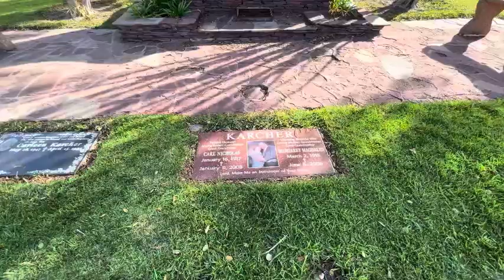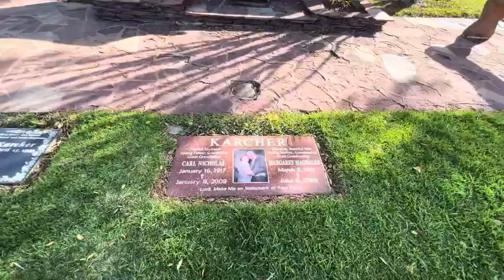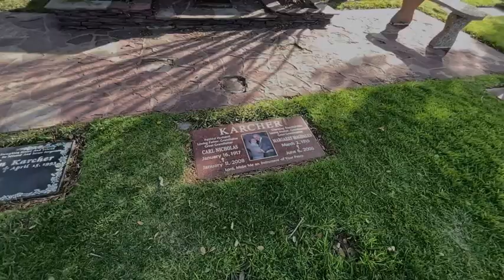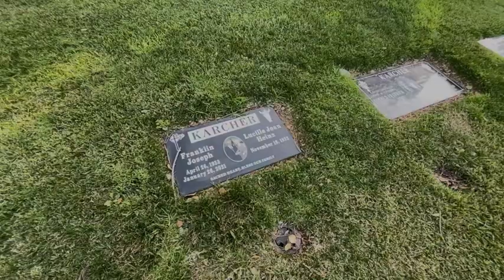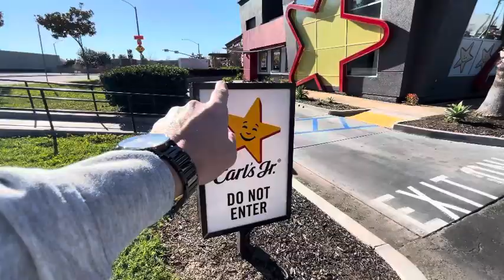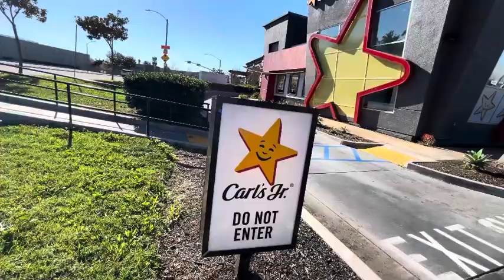Carl Karchers Grave & The Carls Jr EMPIRE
tour dailyvlog vlog fastfood carlsjr hardees food history graves cemetery famousgraves VISITING CARL KARCHER AT HIS GRAVE IN ORANGE, CA. CARLS JR FAST FOOD AND A STAPLE IN AMERICAN CULTURE.